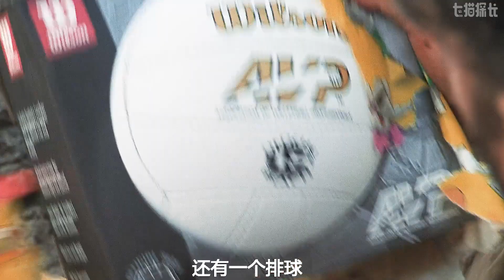飞机意外坠毁，男子被困荒岛1500天，最终成功获救!丨冒险电影